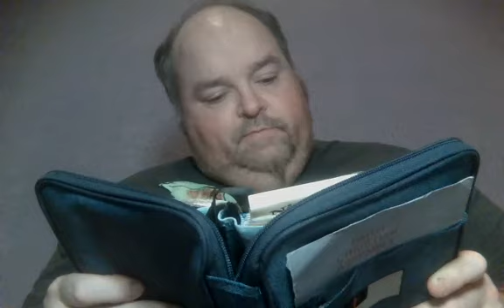Turning Point : Ep 429 : Choose to Rejoice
Here's your last Terrific Tuesday of the month/year; December 27th, 2022 Turning Point Devo and is Episode 429 of the Turning Point series  !! In today's Turning Point video, we'll be discussing about we should 'Choose to Rejoice' so hope y'all enjoy the video and come back tomorrow for the last Glorious Hump Day Wednesday of the month/2022 and we'll have more great lessons to learn about from GOD  !!! So hope everyone has a Fabulous and very Terrific rest of your Tuesday evening and I'll see everybody back here tomorrow and we'll see what GOD'll have in store for us tomorrow and inching closer and closer to 2023, so GOD Bless everyone/GOD Bless America  !!!

** 4 Days left in 2022/til 2023 !! **